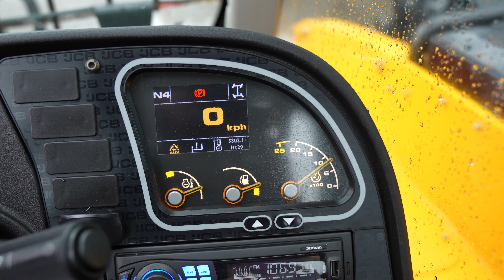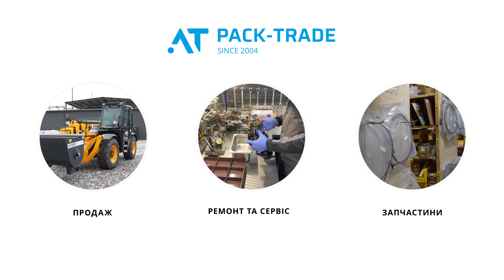Телескопічний навантажувач JCB 535-95 2018 р. 55 кВт. 5290 м/г., № 3030 L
⭐ Опис
Навантажувач б/в JCB 535-95, 2018 р/в, з напрацюванням 5290 м/год. Двигун 55 кВт Turbo. Вантажопідйомність 3500 кг. Висота підйому 9,5 м. Габаритна висота навантажувача 2,5 м. Шини 15,5/80-24. Кондиціонер, джойстик.